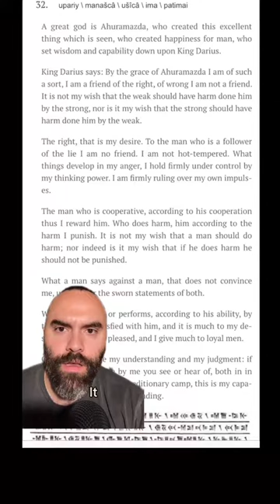Darius The Great